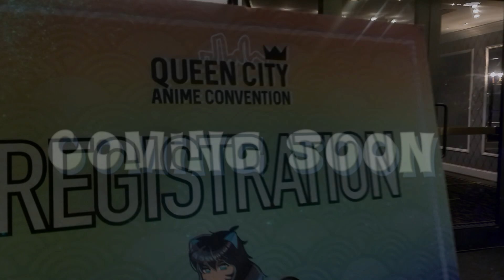QCAC Coming Soon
Year two at Queen City Anime Con. Lots of content on the way.

You can also find our Amazon Wishlist